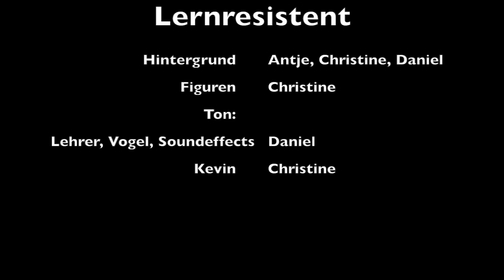Lernresistent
Am heutigen Medientag konnten sich die neuen Referendar_innen mal so richtig kreativ austoben- im Mittelpunkt stand...: "Na, das könnt ihr Euch sicherlich schon denken!"
Seht selbst...